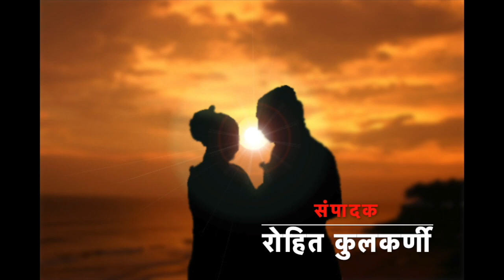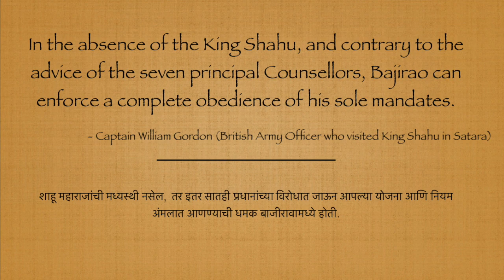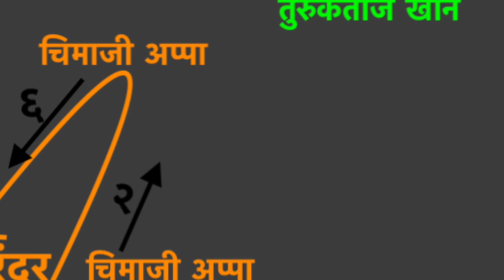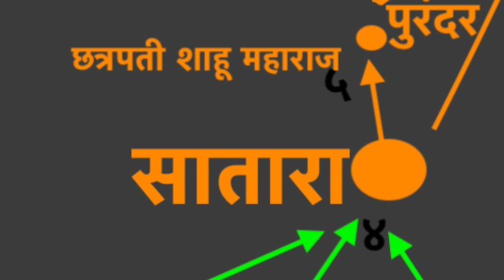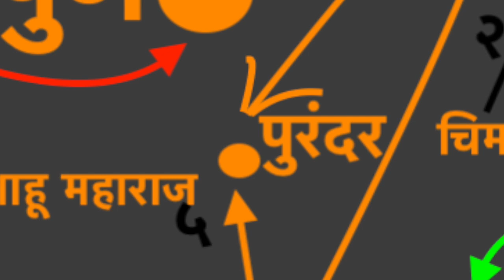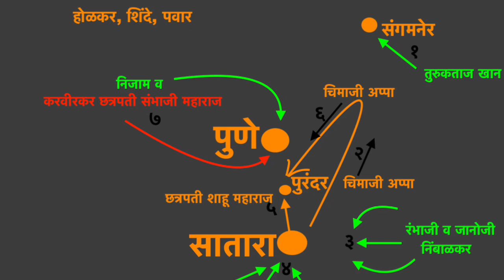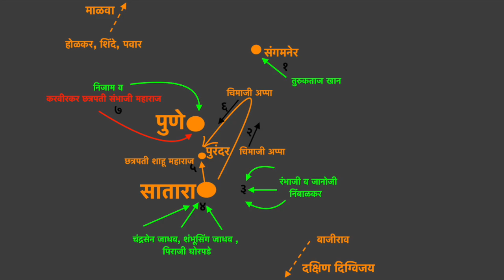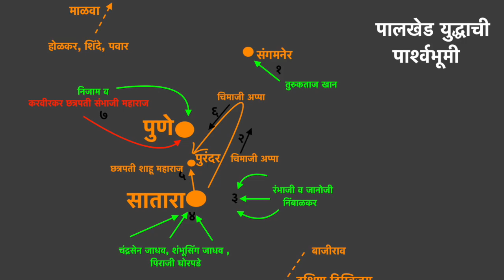श्रीमंत काशीबाई बाजीराव पेशवे - पर्व १, भाग २६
Shrimant Kashibai Bajirao Peshwe audio web series (marathi audiobook) - Season1, Part 26
A story of Kashibai, wife of finest Prime minister India have ever produced the Bajirao Peshwa

Credits:

Writer & Narration : Ashwini Kulkarni

Graphics design - Ganesh Jadhav